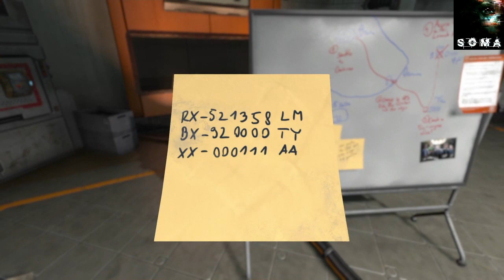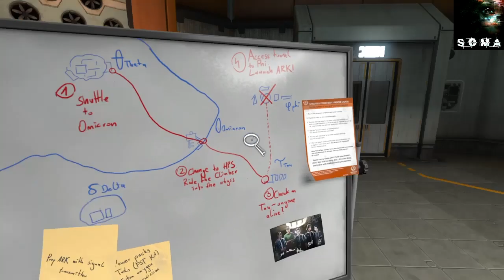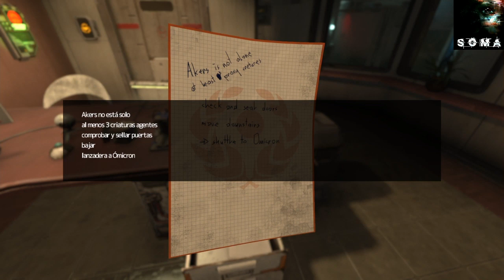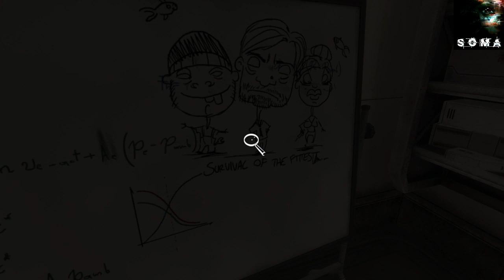De Cara Sienta Mejor | FASCÍCULO 11 | SOMA | Gameplay Español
Tenemos frente a nosotros muchos pasillos, que puede salir mal?